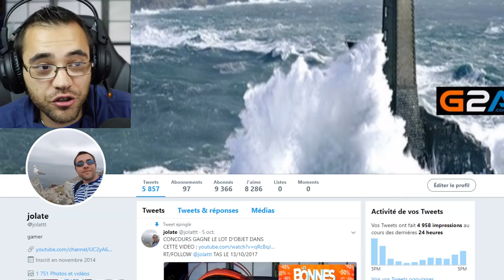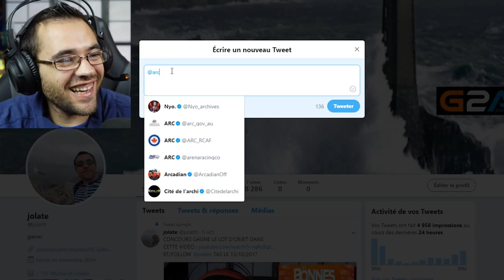L'ABONNÉ EST BEAUCOUP TROP FORT - MINECRAFT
Minecraft - cet abonné est beaucoup trop fort !
minecraft